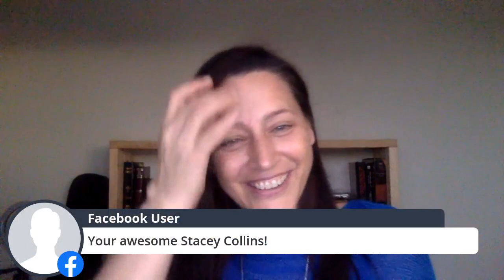Heart to Heart Hub CONVO | Stacey Collins | Judy Weber | Jul 30, 2020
Business Growth Coach & Success Strategist (and serial entrepreneur) Judy Weber believes nothing is impossible! As a little girl from a small town with humble means, she let nothing stop her from pursuing her big dreams to make an impact on the world.  Her life’s work is to empower ambitious women of faith to recognize their awesomeness and their unique genius.  And take strategic action to turn their passion into a profitable (and scalable) business – quicker and easier than they ever thought possible.

In her most recent venture, Judy launched and scaled to multi 6 figures, growing a combined social media following of over 40,000 and becoming nationally recognized as a “Top 100” industry influencer -- all in less than 12 months!

Judy is a sought-after keynote speaker on entrepreneurship, women in business, confidence and business leadership.  She's also the Creator & Host of the She is Extraordinary podcast, straight talk (wrapped in love & grace) about what it takes to make it in business. She has been featured in Top 100, RIS Media & Home Resource magazines as well as Thrive Global, Medium, Real Connections & Pulse. A former trial lawyer and mother of 6 (almost grown) boys, she feels beyond blessed to live her passion and do life with her husband in suburban Philadelphia.